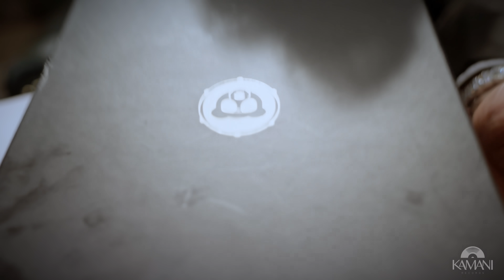Shaikh The Don - Shaikhspeare (Prod. By Vedang) | Official Music Video | DON LYF Album 2024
Shaikhspeare Introduced his Alter Ego shaikhthedon in 2019 with "King-Don" to give Desi Hardcore rap fans a cinematic experience and here is him with a new chapter. This single off donlyf album is a hardcore hip-hop track where Shaikhspeare is dropping his signature style- braggadocio verse with metaphors and clever references to 1978 released Bollywood movie "Don". The hard hitting instrumentals are produced by Pune based trailblazing hip-hop producer -Vedang, who has a panache for flipping classic tunes, turning them into new hip-hop classics.💥
Enjoy this mafia movie inspired visual aesthetics directed by ALPHABOOM.
Special appearance by Farhan Khan, Husxain and Y-ash representing Bombay Lokal Familia.✊
🎵Audio Credits:
Written, composed & performed by: Shaikhspeare
Produced by: Vedang
Mixed by: Ventablack Records
Mastered by: Ollietwist Music
🎬Video Credits:
Directed by ALPHABOOM
DOP-  Dhanesh Mahalingam aka Dhanush (Alphaboom)
Edited by- Sumith Pandiyan
Styling: Shaikhspeare
Powered by: Wild Drum
Special Thanks: Peru
Managed by Kamani Records
(MC Solomon, Shantanu Shakahari)